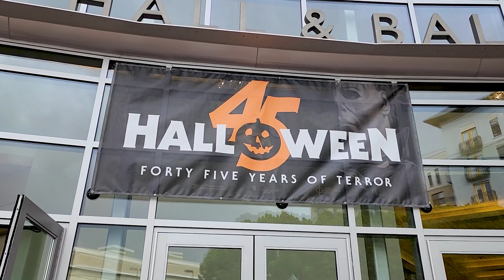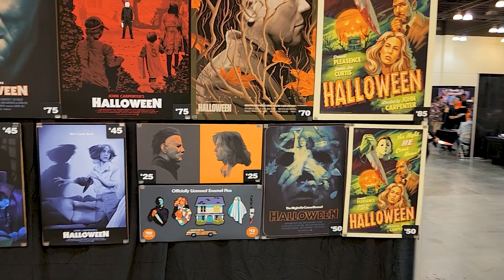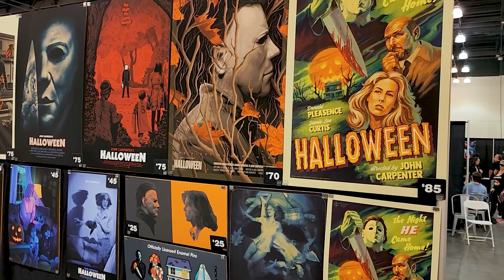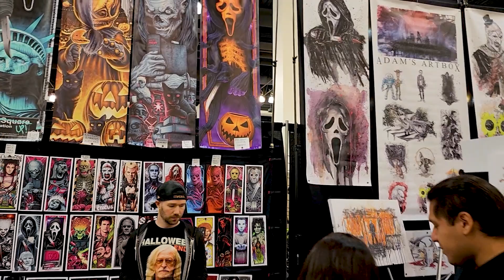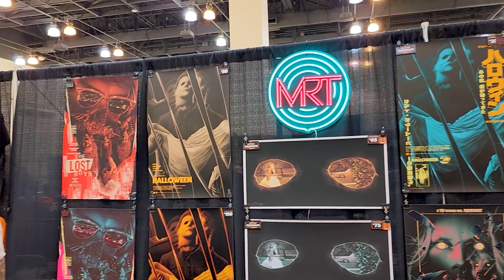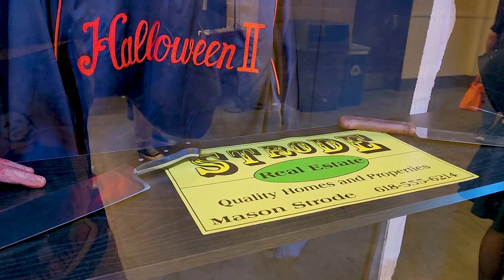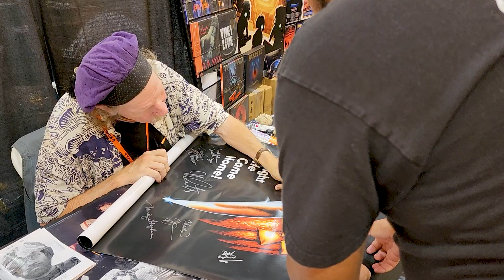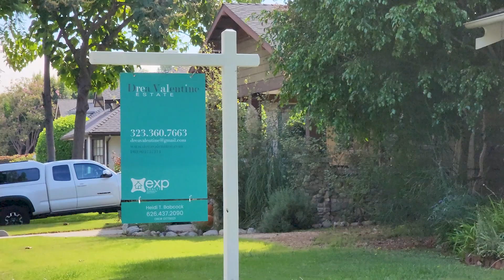Halloween 45 Convention | John Carpenter Surprise Guest - Inside the Myers House.. AGAIN!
I know this event is old, but I have a reasonable explanation, haha! I was traveling overseas for 3 weeks in October 2023 and just had time to get to this vlog. As you saw in the title, yes, I went back INSIDE the Myers house in South Pasadena and brought my friend Todd with me. There is a TON of footage mixed in here, so I hope you enjoy!

**For some clarity on having access to the interiors of the house**

I know one of the tenants, personally. For privacy reasons, I cannot mention names, but rest assured, they're also big Halloween fans too! The owner of the building is VERY strict on filming inside the building (for obvious reasons.. one being privacy) and there are also tenants that occupy spaces inside that wish to maintain privacy. So I can only get so many shots.

Starting to incorporate my son being in my vlogs because well, he's always with me, haha. He loves Michael Myers and scary stuff, so in a lot of ways, it's good for him so he's not scared later. You'll be seeing more of him.

Vlogs are still coming, and I have a  HUGE backlog of content, getting to that this year.